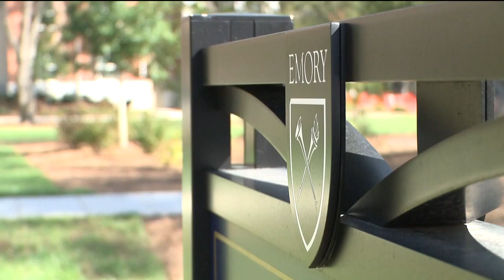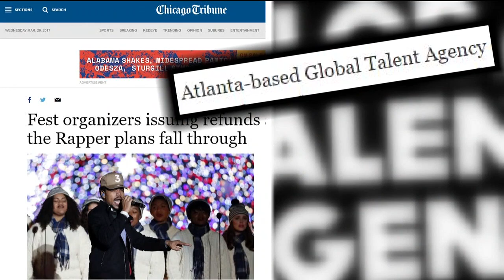Investigation underway after Migos concert booked at Emory but never happened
After a student group paid thousands to book the Migos, the group soon learned that the Atlanta rappers were already scheduled to perform another concert the same day.